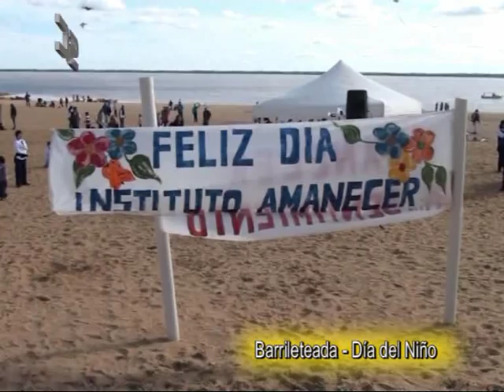Instituto Amanecer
Barrileteada en la Costanera para festejar el Día del Niño . . .